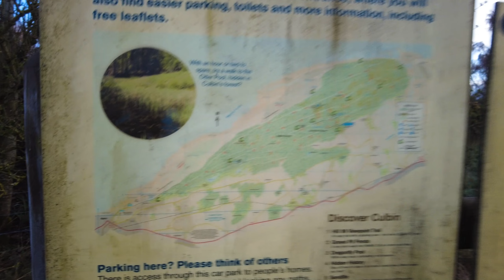Why am I Alone in this INCREDIBLE Forest? (Exploring Culbin Forest and Beach)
Suffering from Jetlag I decide to get up early and take a walk through Culbin Forest in Nairn at 6:30am.

Culbin is a beautiful Scots Pine Forest just next to my house. The forest is unique in that it is right by the beautiful Nairn East Beach.

Join me on this unplanned vlog through Kingsteps.